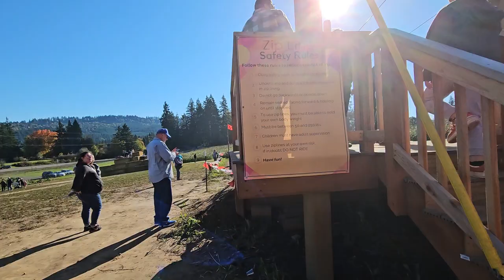Red Berry Barn Pumpkin Patch Fall festival ❤️ 💙 💜